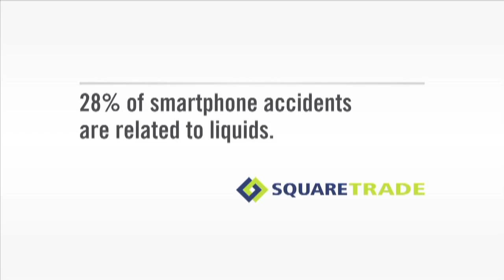iphone 5 vs samsung galaxy s3 crash test (spanish)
Cual de los dos es mejor? A esta pregunta nos responderá este vídeo sobre crash test de estos dos aparatos de ultima generación!